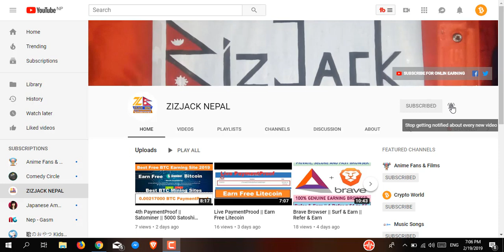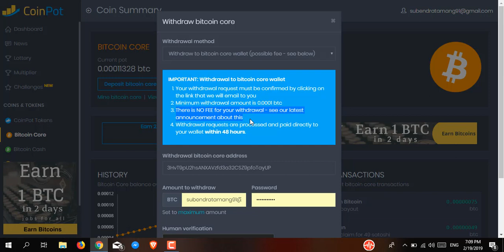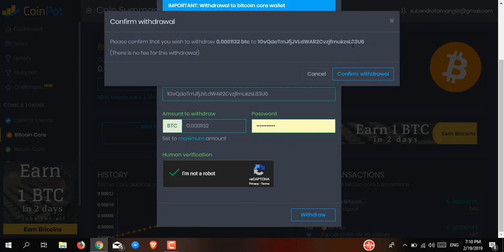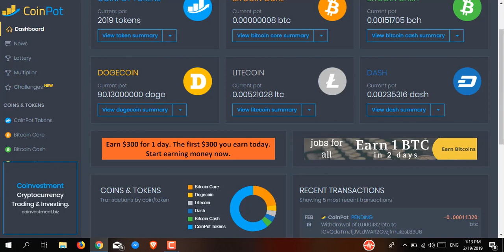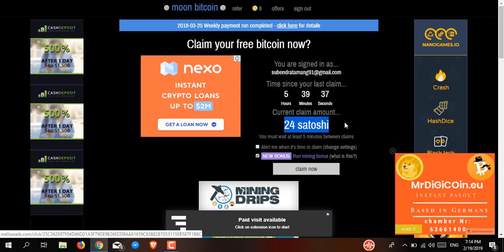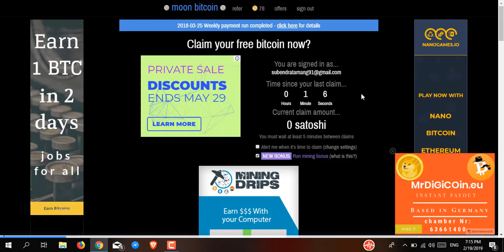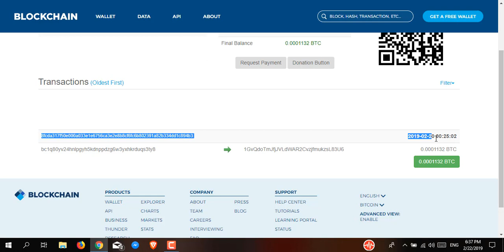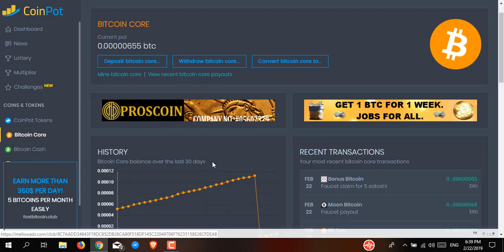PaymentProof | Earn Free BTC 2019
Hi i am subin tamang (subendra tamang)live paymentproof of btc
Today i am going to show you withrawproof of btc from coinpot.

Register first in coinpot micro wallet

Join Link : coinpot.co

Login in every moon faucet throw coinpot email.

7 MOON FAUCET